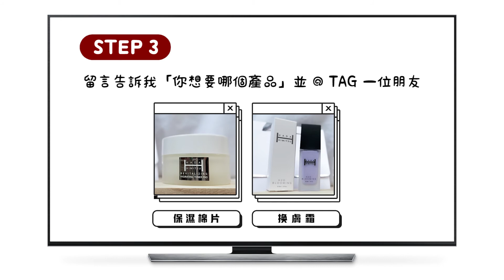【GIVEAWAY】送出 RM500 產品！奧運銀牌「羽壇男神」陳蔚強代言保養品推薦！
之前有觀眾看了「10億的早晨習慣」影片後，私訊詢問我關於影片裡的保養品，所以這次更詳細地為大家介紹，還為大家謀了福利！（參賽方式請看影片哦～❤️）

00:35 快速認識 Hada Himitsu + 品牌大使
00:53 高效保濕抗氧化修復系列
01:25 洗臉凝
02:28 保濕棉片
03:20 安瓶
04:03 輕凝霜
04:54 H20 Blooming Tone Up Cream 喚膚霜
05:41 GIVEAWAY!!

🎁 送出影片提及的 Hada Himitsu 產品各一份